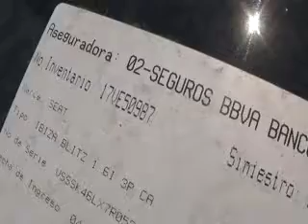SUBASTASMA SEAT IBIZA 2007